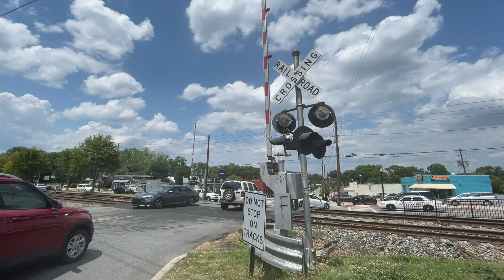Dogwood Drive Railroad Crossing, Hapeville, GA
This was the only train I got on May 27, 2021. That day, I spent the rest of the time in the daylight going for finishing out the NS Griffin District. However, when I was finishing up the rest of the line through Morrow, I decided to go ahead and get crossings photographed along spurs and any abandoned ones. However, when I was gonna do that, I saw a local on the Griffin District, so I raced my way to a very good crossing of interesting in Hapeville that I needed so much. An old install that I've seen nowhere else! That crossing made my day.

Crossing info:

Signal on the left: 4 Pairs of US&S 8 inch lights, a Safetran gate mechanism, NEG gatelights, and 2 General Signals Type 2 E-Bells.

Signal on the right: 3 Pairs of US&S 8 inch lights, a RACO gate mechanism, and NEG gatelights.

Not seen, but there are two "no turn signals" which both have an older RACO 8 inch light with yellow lens, and an unknown (Safetran?) 12 inch no left and right turn light.

Location:
Dogwood Drive
Hapeville, Georgia

Locomotives:
NS 656 - RP-M4C Slug
NS 4716 - GP33ECO

Camera used: iPhone 12 Mini